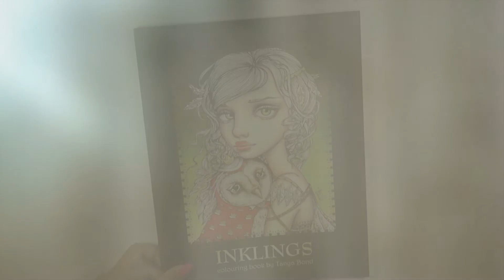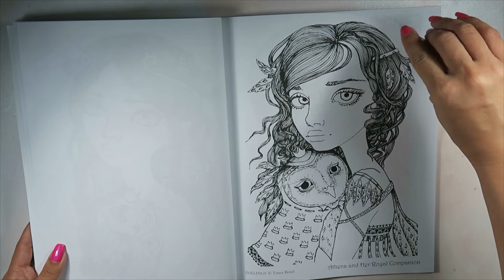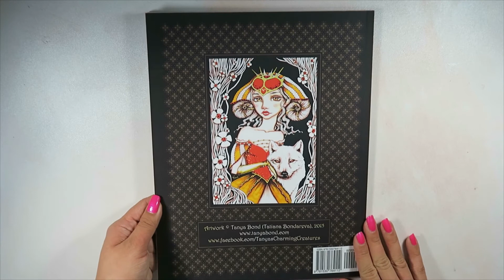{Flip Through} Inkling Coloring Book by Tanya Bond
Fast forward with time stamps

♥Publication date 30 Mar 2016
♥Publisher Createspace Independent Publishing Platform
♥Publication City/Country United States
♥Language English
♥Illustrations note black & white illustrations

Technical equipment
♥Canon G5X